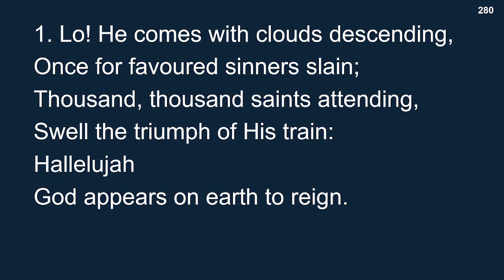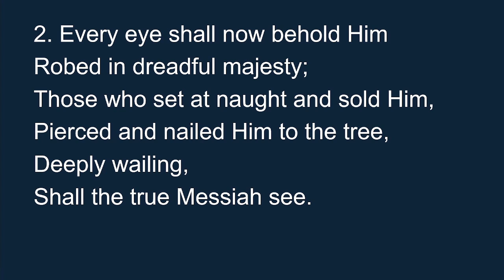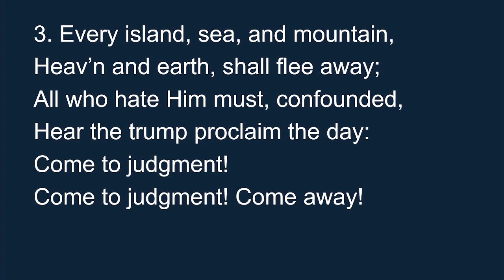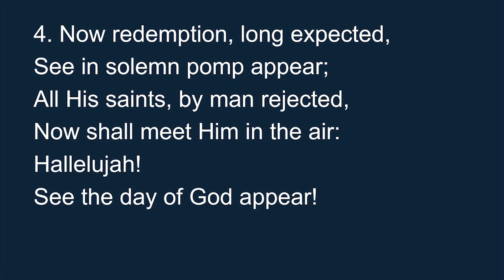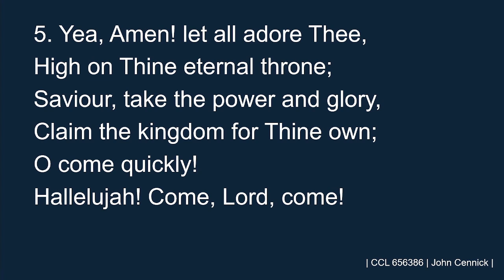21st May 2023 (Sunday AM) Joe Bailey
2 Chronicles Chapter 22 & 23